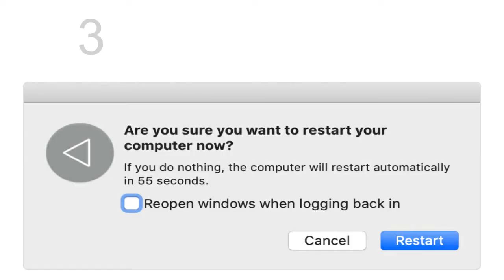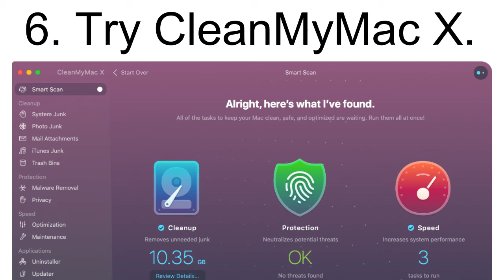Fix" Google Meet Camera Not Working In Chrome On Mac